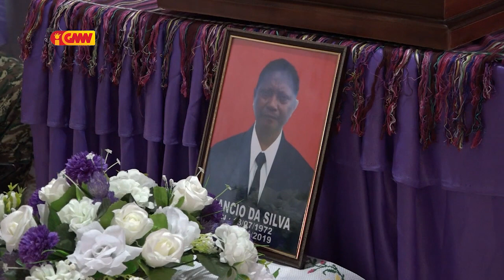Família Veternus Cancio da Silva lamenta ho atendementu Hospitál HNGV